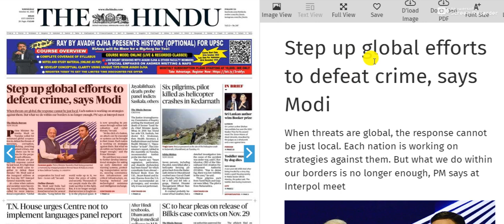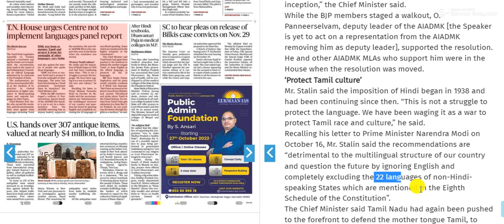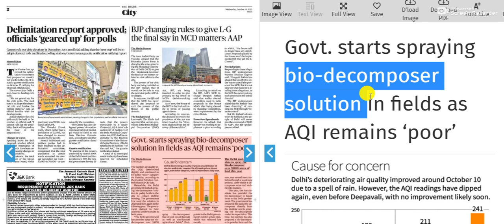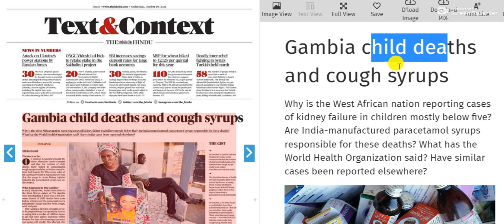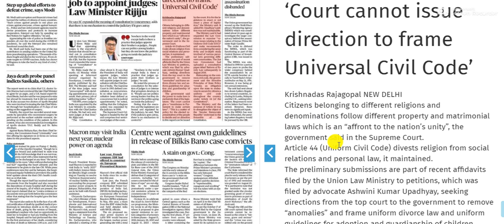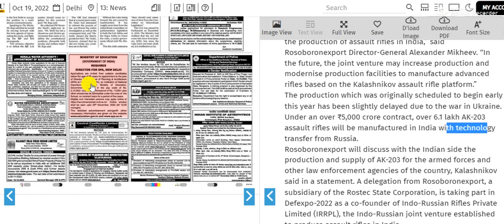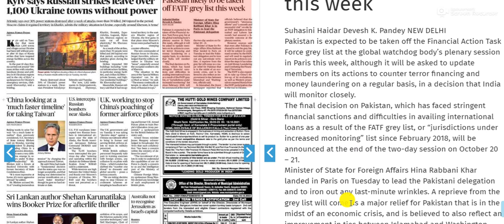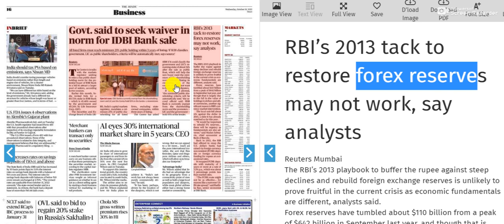19 October 2022 | The Hindu Newspaper Analysis | Current affairs 2022 UPSC IAS Todays The Hindu